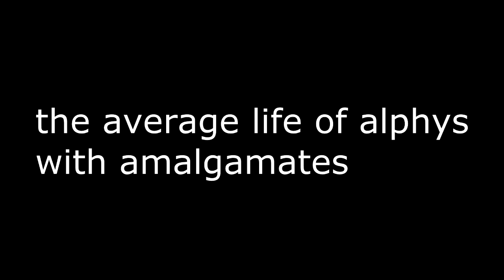alphys with amalgamates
are u ok alphys?

(smg4 will be in comments I KNOW IT)